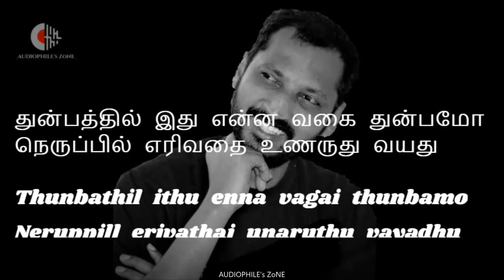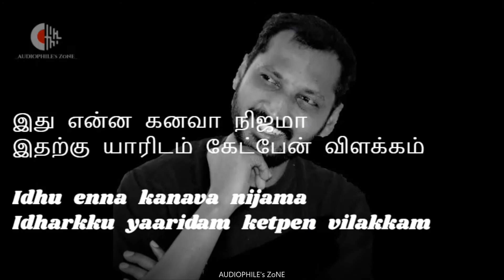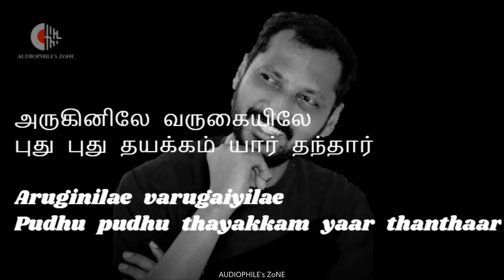Vizhigalile Vizhigalile | Lyrical | Kullanari Koottam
LYRICIST    :  Na. Muthukumar
SINGER      :  Karthik, Chinmayi
MOVIE        :  Kullanari Koottam
STARRING :   Vishnu Vishal, Remya Nambeesan
RELEASED :  2011

Mention your favorite song in the comment section 👇